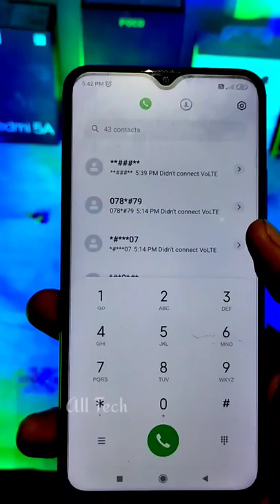dial pad toune changed | mi phone secret setting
dial pad setting
call setting mi phone